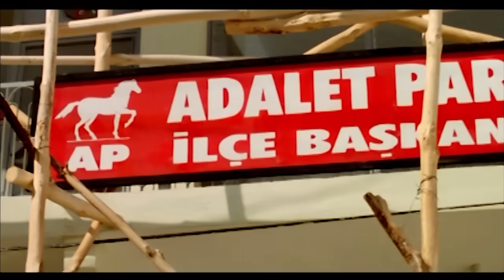Vizontele Tuuba | Benim Kuşumdur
İlk filmde yaşanan olayların ardından altı sene geçmiştir. Ülke 1980’lerin politik kargaşasıyla yüzleşirken siyasetin uzağında kalan, apolitik bir köy, olanlardan haberdar değildir.

Batıdan sürülen bir öğretmen köye gelirken, beraberinde de farklı politik ideolojileri getirecektir. Öğretmenin kızı olan Tuba ise, Emin’in duygusal dünyasını titreştirecektir. Televizyonun getirilerini zorlukla sindirebilen bir köy, kendisine yabancı olan farklı düşünsel dünyaları da kabullenebilecek midir?

Yılmaz Erdoğan’ın çok izlenen ilk filmden sonra çevirdiği Vizontele Tuuba, ana kadroyu muhafaza ederek ilk filmin ulaştığı başarının bir benzerine ulaşmayı başarıyor.